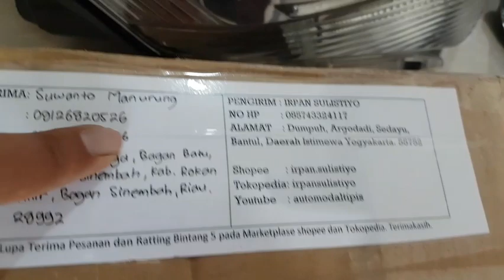Bahan upgrade agya ayla bekas ada paket murah banget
Bahan upgrade agya ayla masih komplit.
1. Kap mesin baru 1,1jt
2. Bumper agya 2019 500 bekas ada 3
3. Bodykit agya 2019 depan 400 dan 450 bekas
4. Bodykit agya 2021 kuning 900 hitam 750 tanpa lis merah yg hitam.
5. Headlamp 1,650 free soket
6. Bodykit belakang 650
7. Bumper belakang orange 650

Paket hemat bekas 4,2jt didapat kap mesin baru, bumper depan+bodykit,headlamp, bumper belakang.

Lokasi jogja siap cod / ambil dirumah / rekber shopee dan tokped. Shopee irpan.sulistiyo tokped irpansulistiyo.
Wa 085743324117 Amanah. Jaminan ori 100%